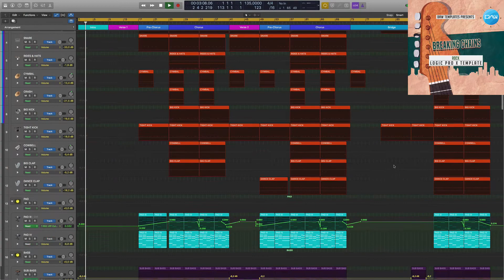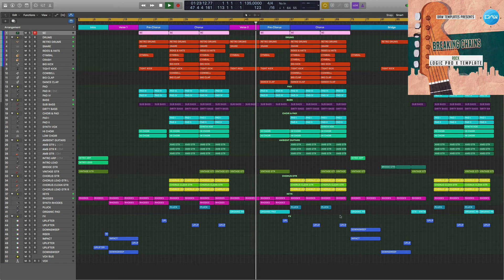Rock Logic Pro X Template Breaking Chains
Genre: Rock
BPM: 135
Produced: BY Insight
DAW: Logic Pro X
Vocal: only preview not included